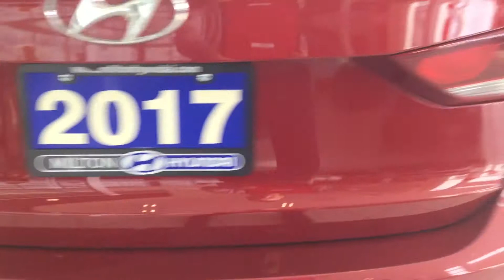2017 Elantra GLS - Milton Hyundai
**ACCIDENT FREE**Inspected and certified by our experienced technicians, this 2017 Hyundai Elantra GLS has logged 52,025 km. EQUIPPED WITH POWER SUNROOF, POWER WINDOWS, POWER MIRRORS, POWER LOCKS, HEATED FRONT AND REAR SEATS, KEYLESS ENTRY, HEATED STEERING WHEEL, BLIND SPOT DETECTION, ALLOY WHEELS, BLUETOOTH, AIR CONDITIONING, TILT TELESCOPIC STEERING WHEEL WITH AUDIO AND BLUETOOTH CONTROLS, CRUISE CONTROL, AM/FM/CD PLAYER WITH USB AND AUX INPUTS, 60/40 SPLIT REAR SEATS AND MUCH MORE. 5 Yr./100,000km Limited Comprehensive Warranty with a 30 day/2,500km exchange policy. Plus tax & licensing.

FREE CARPROOF REPORT, 1 FREE OIL CHANGE & ENROLLMENT IN OUR AUTO REWARDS PROGRAM!! FULLY CERTIFIED!!

WHY PURCHASE WITH MILTON HYUNDAI?

- 30 DAY LIMITED COMPREHENSIVE MECHANICAL WARRANTY
- 30 DAY OR 2,500KMS VEHICLE EXCHANGE PRIVILEGE
- BALANCE OF REMAINING MANUFACTURER WARRANTY
- FREE CARPROOF REPORT
- ENROLLMENT IN OUR EXCLUSIVE AUTO REWARDS PROGRAM
- FREE CAR WASHES WITH SERVICING
- 125 MULTI-POINT INSPECTION
- LOST KEY RETURN SERVICE
- 1ST FREE OIL CHANGE
- SHUTTLE SERVICE
- PRIORITY SERVICE SCHEDULING
- GO-TRAIN EXPRESS SERVICE

- We are conveniently located off the 401 in Milton just minutes from Burlington, Oakville, Hamilton, Waterdown, Campbellville, Carlisle, Cambridge, Guelph, Kitchener, Waterloo, Georgetown, Halton Hills, Acton, Mississauga, Etobicoke, Brampton and the rest of the GTA!!